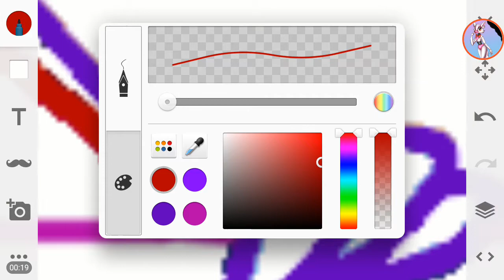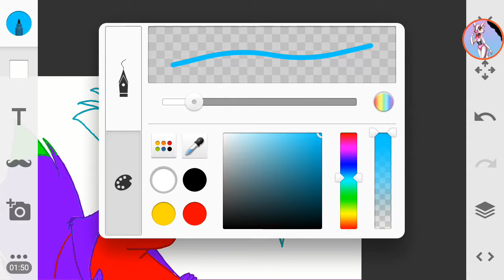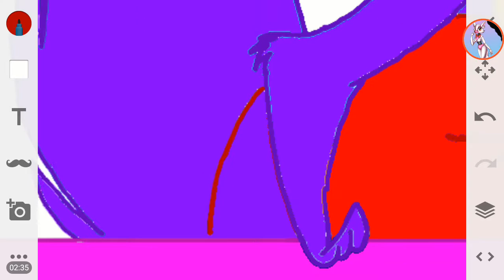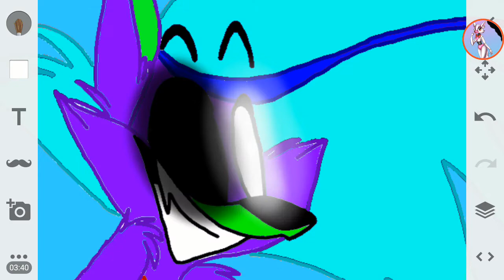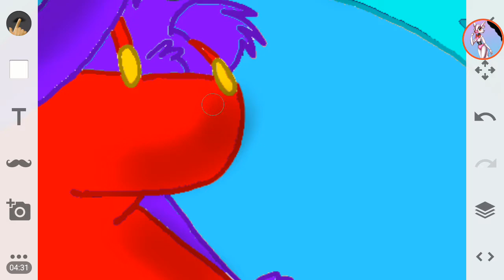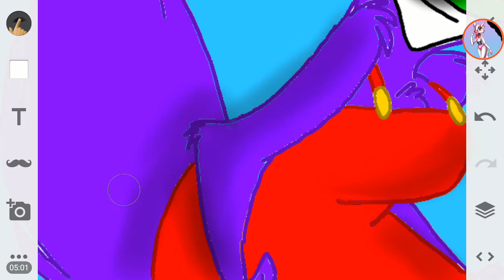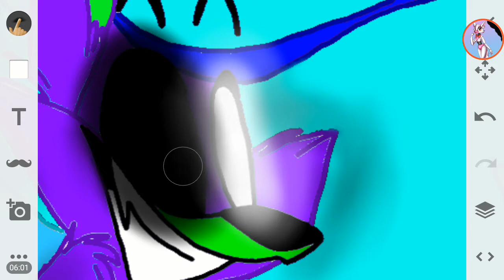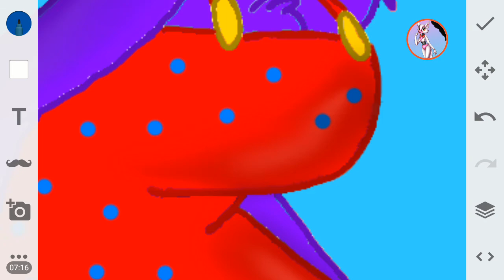My Hip-Hop/Party OC {Wild Fox Speedpaint}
I tried my very best to shade it! Hope you all love it!